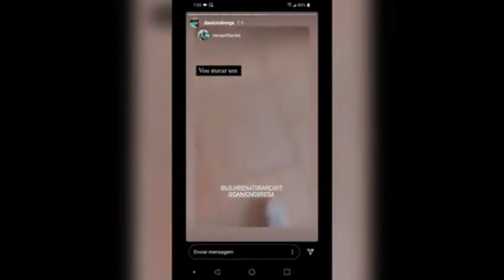* Fã dos Hunters* FIM DO MISTÉRIO DANI E RENAN OU MAIS MISTÉRIO AINDA.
❤👻❤ Não esqueça do like ❤👻❤
❤👻❤ Canal administrado por Fã. ❤👻❤

@Renato Garcia
@Renan Fiorini
@Thiago Reis
@Leo da Hornet
@Gui Nobre
@Miguel Lopes
@Anna Julia Fiorini
@Roma Street
@IRENE NÓBREGA
@Daniel Rodrigues
@Perola Reis